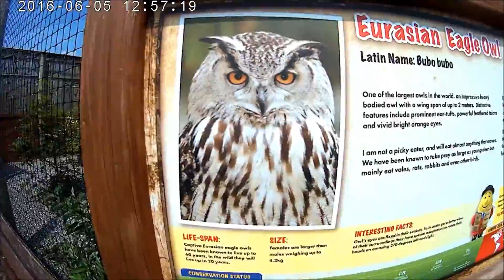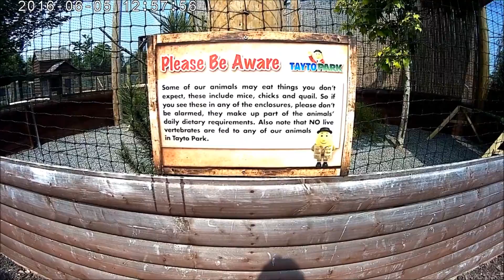Tayto park part 2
I went to a tayto factory with my family